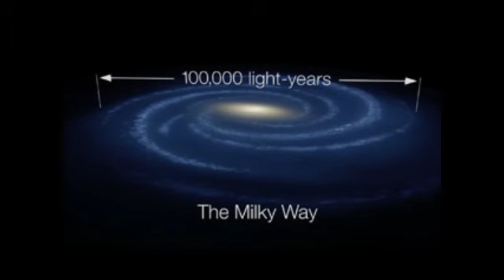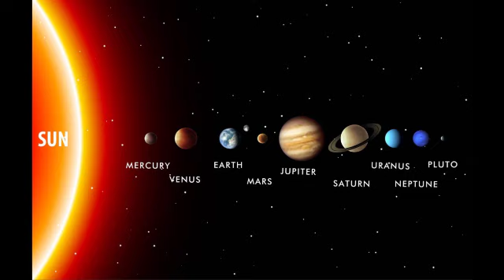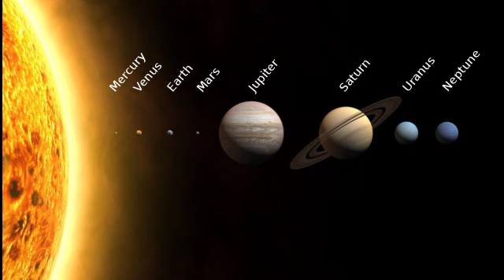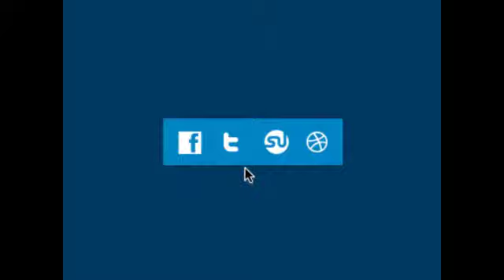Milky Way | Must Things To Know About Our Galaxy | Haris Tv